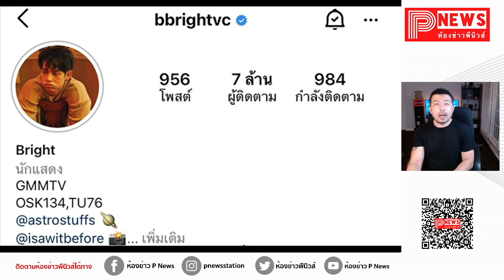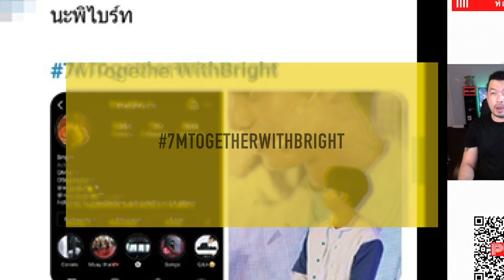ห้องข่าวพีนิวส์ | ไบร์ท วชิรวิชญ์ ยอดฟอลโล่ครบ 7 ล้าน ทำทวิตเตอร์อบอุ่นแต่เช้า